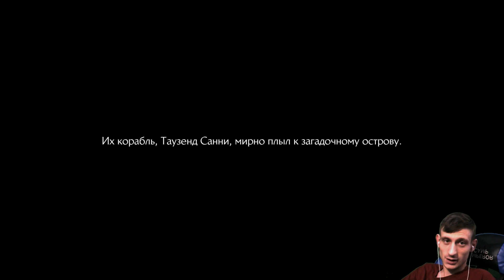Первый Взгляд ➤ Прохождение ONE PIECE ODYSSEY #1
Приветствую тебя, дорогой друг. Спасибо, что уделил время моему начинающему каналу. На моём канале ты сможешь увидеть прохождения игр, но иногда проходят и стримы.

Составные моего компьютера: Процессор AMD Ryzen 7 pro 1700X, 16 гигов оперативной памяти, а вот моя видео карта  Radeon RX 580 Series от MSI 8гб, так же у меня SSD накопитель на 128gb KingStone
Кто хочет можем идти вместе пишите в чат)